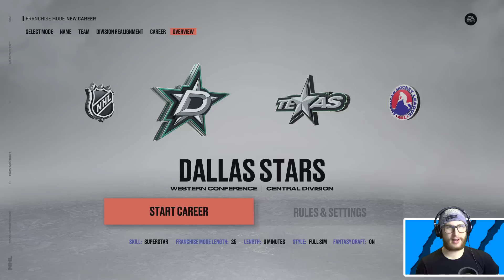NEXT PICK CAN'T BE OLDER *NHL 23 DRAFT CHALLENGE*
For this NHL 23 draft challenge, when we take a player, the next draft pick has to be the same age or younger. 👍